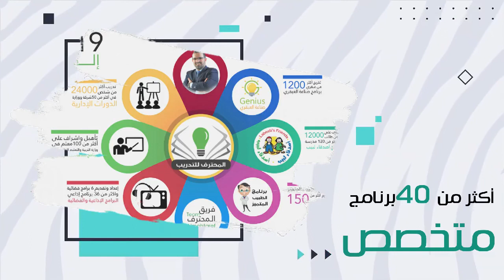السوشيال ميديا | كن فضوليا | الدكتور محمد بشارات| Dr Mohammad Bsharat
السوشيال ميديا - كن فضوليا - الدكتور محمد بشارات - ح 72